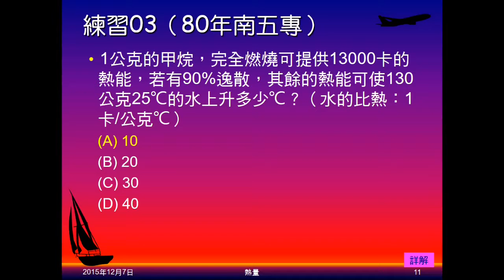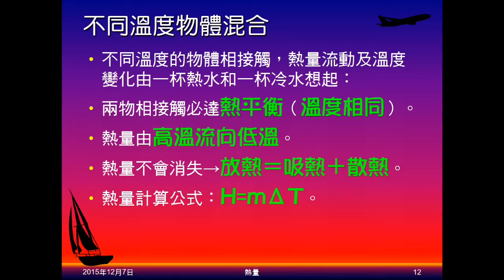104學年國二理化＿溫度與熱07：不同溫度物體混合想法、做法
說明不同溫度物體混合時，計算的想法、做法。